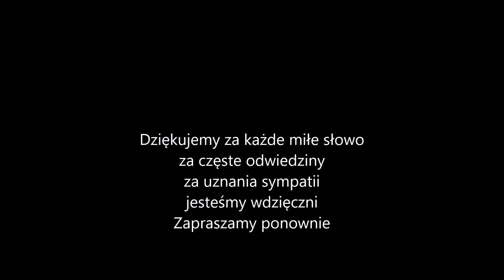Vlog; Dotarliśmy na miejsce , BLACKPOOL